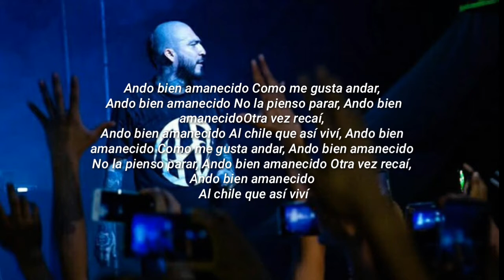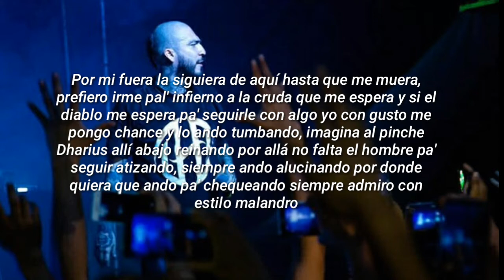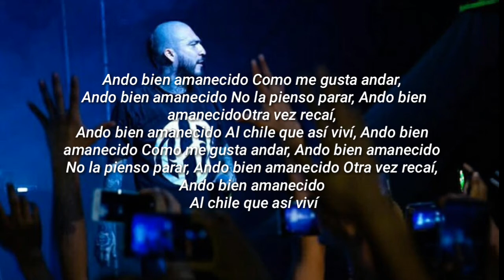Dharius - Ando bien Amanecido [Letra]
ando bien amanecido letra
ando bien amanecido dha
Dharius ando bien amanecido
Dha ando bien amanecido
ando bien Amanecido dharius